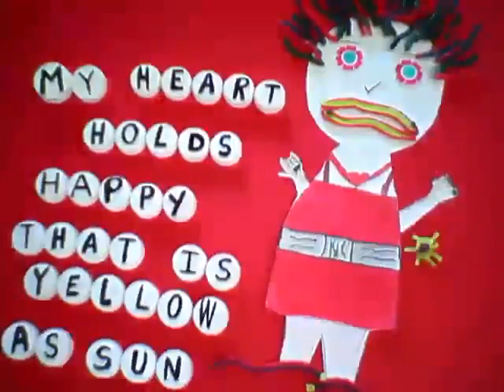My Hair is Like Caterpillars